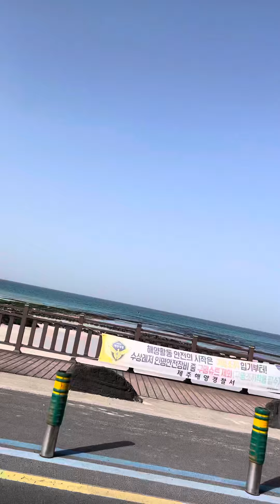Woljeongri Beach Jeju